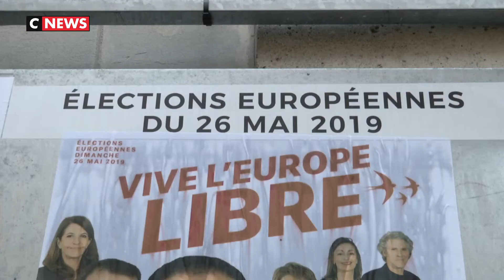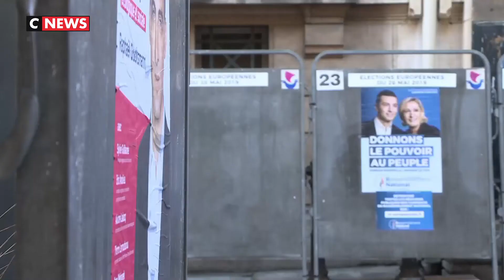Les élections européennes ne passionnent pas les Français.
Une campagne éclair, des candidats souvent mal identifiés, des programmes dévoilés tardivement, les indécis sont encore nombreux et les partis l’ont compris. Si pour le moment, le Rassemblement national arriverait en tête dans les sondages devant la République en Marche, tout peut encore changer. De nombreux électeurs n'ont pas encore fait leur choix parmi les 34 listes en course.